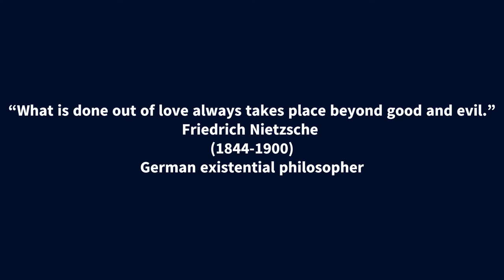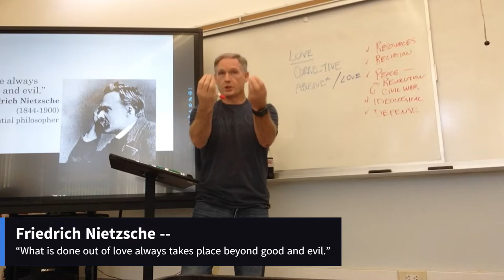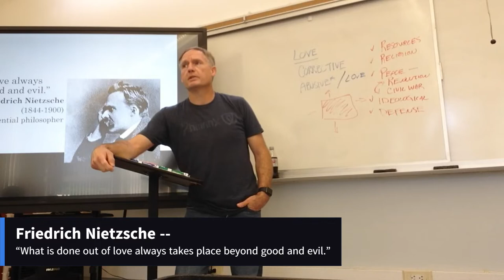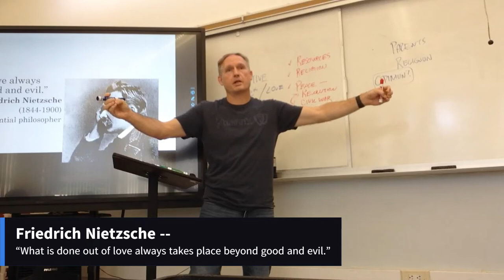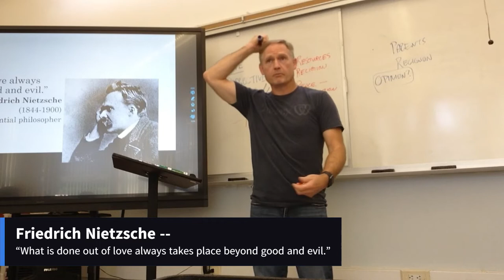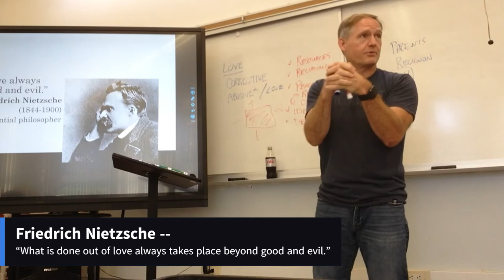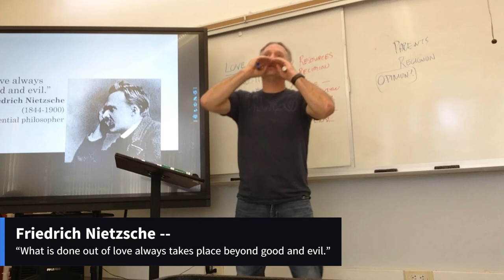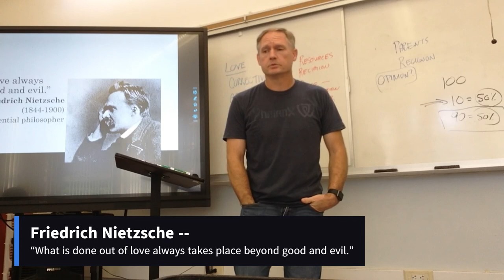Friedrich Nietzsche (August 16, 2022) [period 5]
“What is done out of love always takes place beyond good and evil.”
Friedrich Nietzsche
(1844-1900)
German existential philosopher